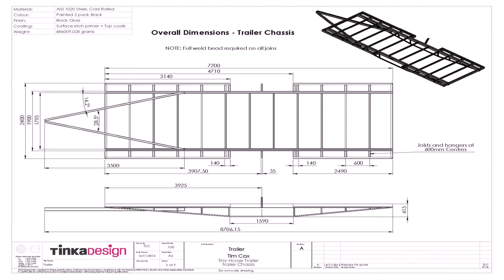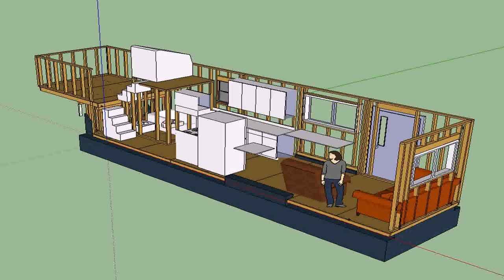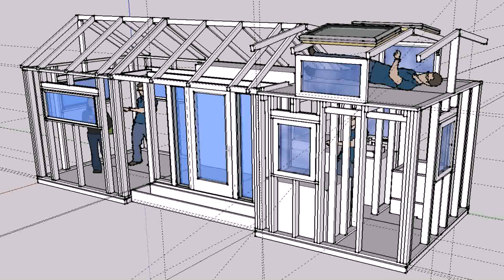Small House Plans On Trailer - Gif Maker DaddyGif.com (see description)